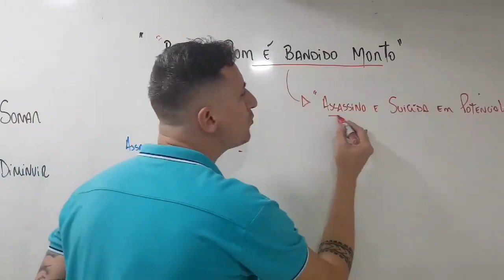PORQUE BANDIDO BOM É BANDIDO MORTO